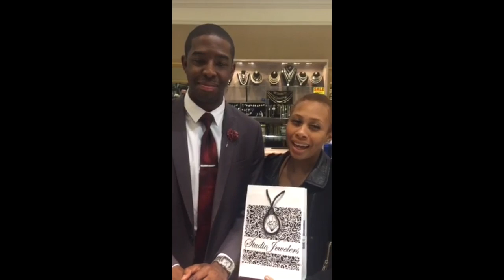FUNNIEST JEWELRY STORE TRAILER EVER!!!!!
This video is about Studio Jewelers located at 2240 Bartow Avenue, Bronx, NY 10475